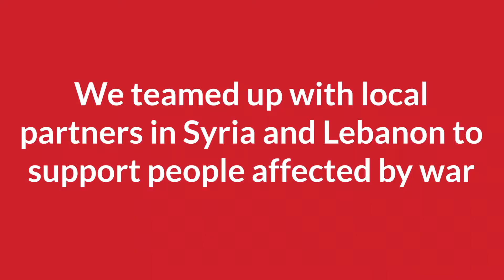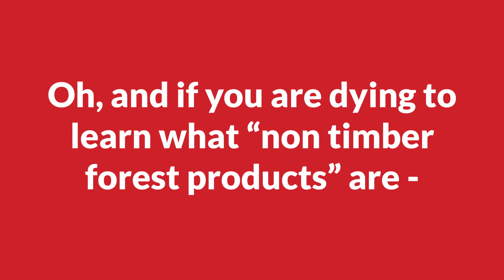Annual Report 2019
Our annual report for 2019 is a testimony to our sustained commitment to some of the world’s most vulnerable populations affected by conflict, poverty and marginalization. In 2019, we continued to assist these populations, either by way of emergency relief, long term development assistance or both.

A set of significant new initiatives were rolled out in 2019:

We launched new programming in Syria and Lebanon to support Syrian refugees and internally displaced people as well as local Lebanese host communities; we handed over the torch to our local partner in Armenia; and we opened a new country office in DPRK (North Korea).